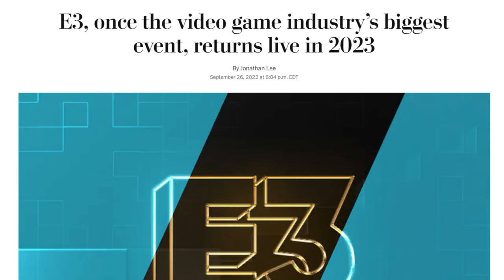Babalik na yung E3 pero wala yung Playstation, Xbox at Nintendo??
sinong excited sa E3?!

Kaya lang wala yung Sony (Playstation), Nintendo at Xbox?
May dahilan pa ba manood kung wala sila sa Electronic Entertainment Expo?